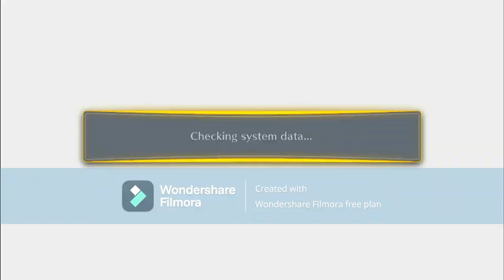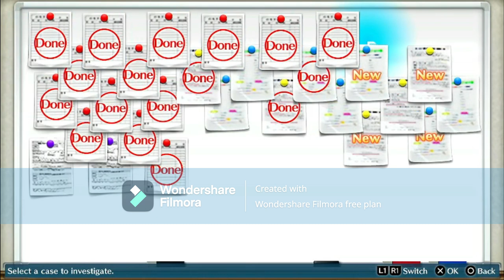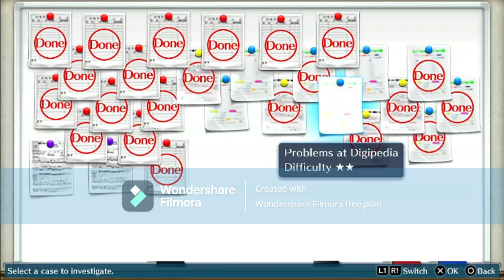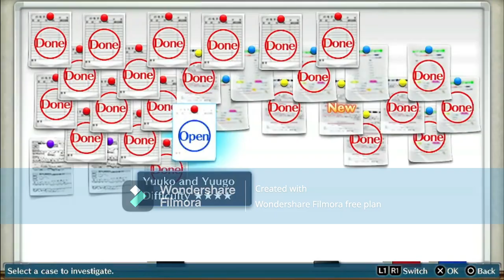digimon cyber sluth part 32